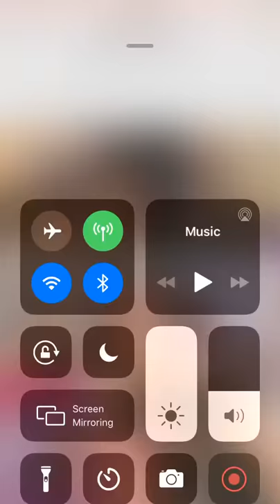My YouTuber doing a TikTok his YouTube channel name Omar gosh tv 😀